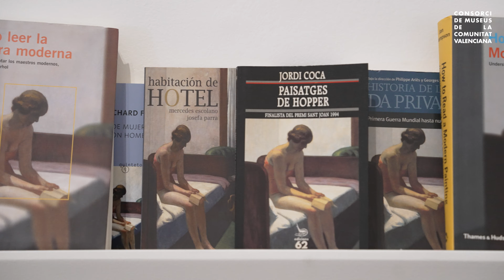BABEL. MATERIA Y LENGUAJE | Colección Kells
El punto de partida ha sido la colección Kells. Iniciada en 1996, enfocada inicialmente al arte moderno, en el 2004 Juan Manuel Elizalde y Choli Fuentes se adentraron con decisión en el complejo universo del arte contemporáneo. El resultado es esta muestra compuesta de una cincuentena de obras que hemos tratado de agrupar en cuatro bloques elásticos que se corresponden con las cuatro estancias que componen la sala Carlos Pérez del CCCC y con cuatro grandes temas que giran en torno a las artes visuales. El eje vertebrador del conjunto no es otro que el binomio materia y lenguaje. Consideramos que la materia está en el principio de casi todo, desde los cuatros elementos a la imaginación y la creatividad. Por su parte, dejando atrás la discusión ya superada sobre si el arte es o no es un lenguaje, no cabe duda de que tanto escultura como pintura (que conformar la práctica totalidad de este proyecto) son lenguajes poéticos (según Ferrater Mora: aquel en el que el qué es inseparable del cómo). Convencidos de esa indivisibilidad de la obra de arte, nos encontramos que todo está contenido y todo forma parte de la materia, de su materialidad: dimensión, proporción, color, composición, textura, figura/fondo, lectura, interpretación, simbolismo, expresión… incluso la energía.